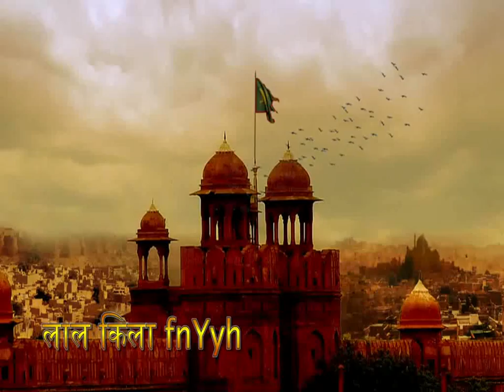Shivaji Asking help from Mughal Shah Jahan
Shivaji MahaRaj asking help from Shah Jahan